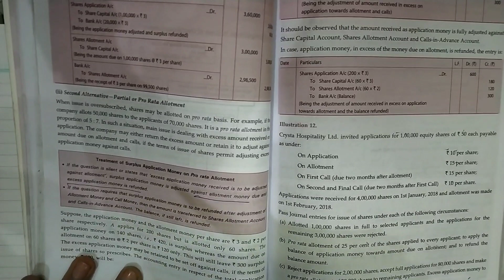Illustration-37 T.S. Grewal (2018 Edition) Ch-8 Accounting for Share Capital